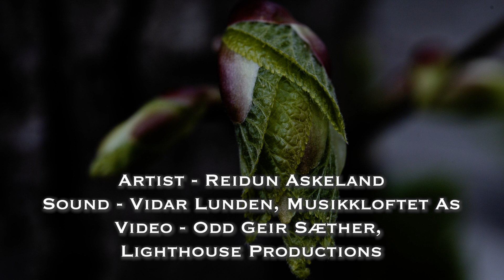Ballad of Revolt | Kjempeviseslåtten | Harald Sæverud | Reidun Askeland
Ballad of Revolt | Kjempeviseslåtten

Piano by Reidun Askeland
Composed by Harald Sæverud (1943)

Video by Odd Geir Sæther at Lighthouse Productions
Sound by Vidar Lunden at Musikkloftet A/S